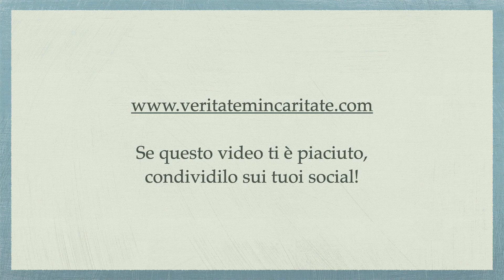Beato don Giacomo Alberione: i Novissimi, la Morte, VII parte - p.Giorgio Maria Faré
Meditazione di Padre Giorgio Maria Faré: “Beato don Giacomo Alberione: i Novissimi, la Morte, VII parte”
17 novembre 2021.